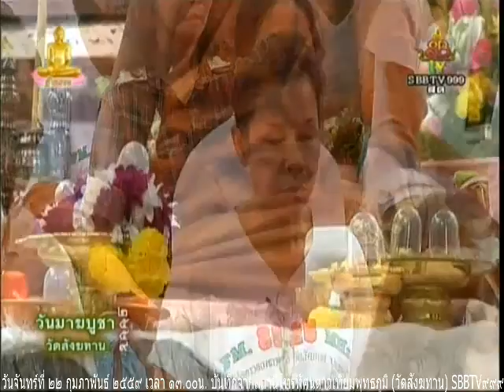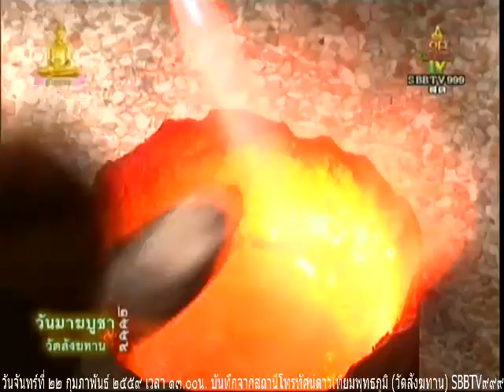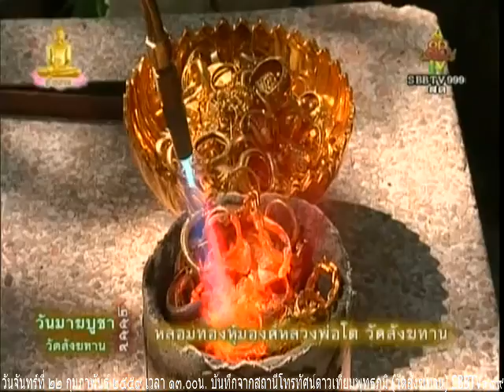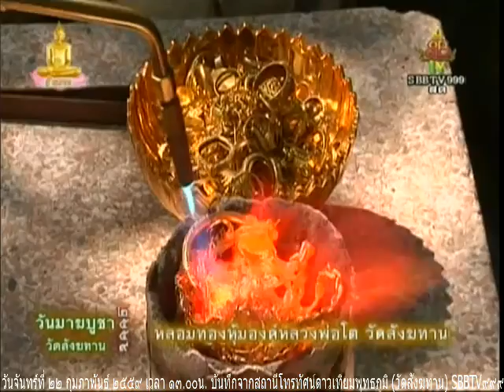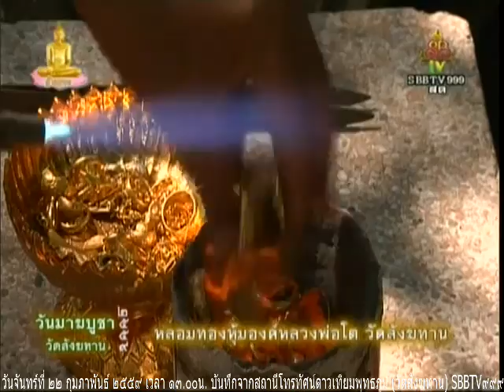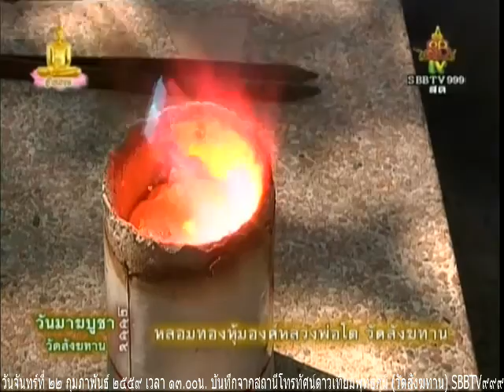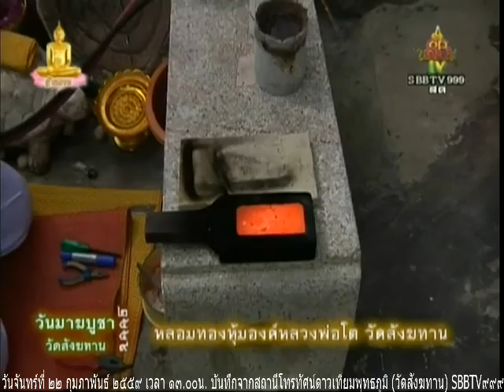วันจันทร์ที่ ๒๒ กุมภาพันธ์ ๒๕๕๙ (วันมาฆบูชา) พระครูสมุห์ไพรินทร์ สิริวฑฺฒโน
วันมาฆบูชา วันนี้ 22 กุมภาพันธ์ 2559 วันสำคัญอีกวันที่วัดสังฆทานมี การหลอมทองคำ เพื่อนำหุ้มองค์หลวงพ่อโต เวลา 13.00 น. พระครูสมุห์ไพรินทร์ สิริวฑฺฒโน เจ้าอาวาสวัดสังฆทาน ลงลานธรรม แสดงธรรมวันมาฆบูชา และหลอมทองคำ ที่ได้รับจากศรัทธาสาธุชนที่ร่วมกันมาจากชิ้นเล็กๆ ชิ้นใหญ่นำมาหลอมรวมกันในวันนี้ได้ สองแท่ง รวมแล้วสองกิโลกว่าๆ ยังมาสบทบเรื่อยๆ อนุโมทนาสาธุ สาธุ สาธุ ครับ

Meditation centre

อ้างอิงจาก